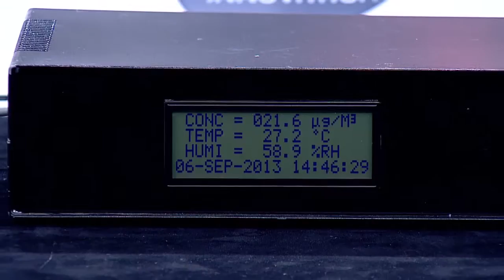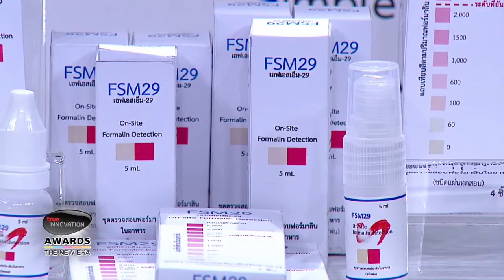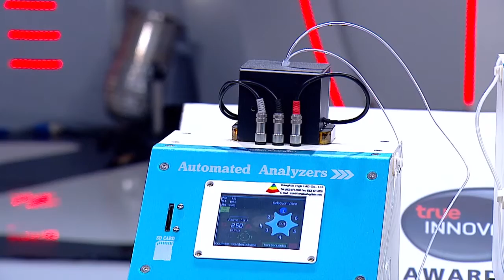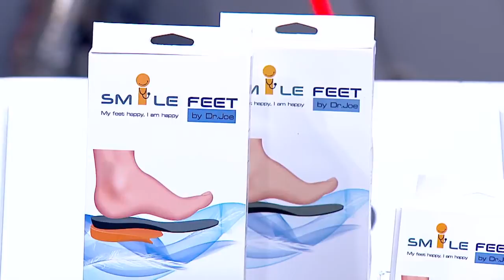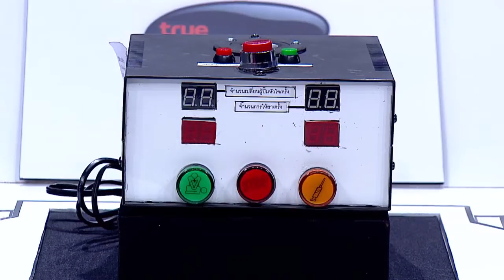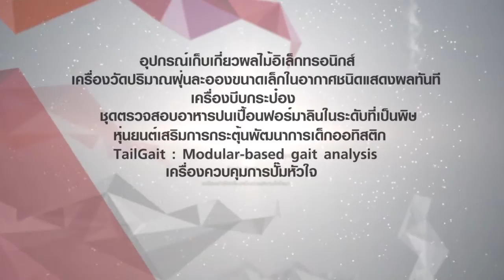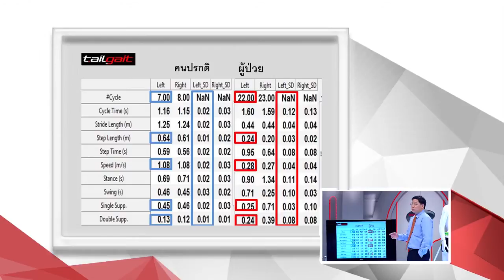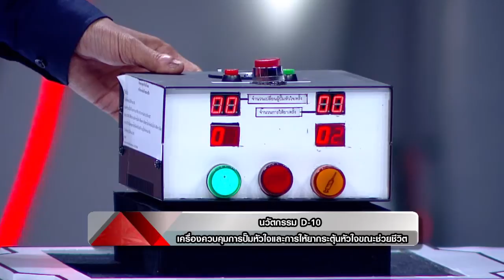TrueInnovationAwards TheNewEra Tape 3 วันที่ 4 พฤศจิกายน 2556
รอบ At First Sight ของ Inno Tree สาย D

นวัตกรรม D-01 อุปกรณ์เก็บเกี่ยวผลไม้อิเล็กทรอนิกส์
นวัตกรรม D-02 เครื่องวัดปริมาณฝุ่นละอองขนาดเล็กในอากาศชนิดแสดงผลทันที
นวัตกรรม D-03 เครื่องบีบกระป๋อง
นวัตกรรม D-04 ชุดตรวจสอบอาหารปนเปื้อนฟอร์มาลินในระดับที่เป็นพิษ
นวัตกรรม D-05 หุ่นยนต์เสริมการกระตุ้นพัฒนาการเด็กออทิสติก
นวัตกรรม D-06 Multi-Function Automated Analyzers
นวัตกรรม D-07 Smile Feet
นวัตกรรม D-08 เครื่องกำจัดกลิ่นเหม็นด้วยสนามโคโรนา
นวัตกรรม D-09 TailGait : Modular-based gait analysis
นวัตกรรม D-10 เครื่องควบคุมการปั๊มหัวใจและการให้ยากระตุ้นหัวใจขณะช่วยชีวิต

1. อ. บุริม โอทกานนท์

2. ผศ.ดร. เกษมสันต์ พิพัฒน์ศิริศักดิ์

3. วัชรากร สีมาสงเคราะห์
ผู้ช่วยผู้อำนวยการฝ่ายการตลาด บมจ. เซ็นทรัลพัฒนา

4. ดร. ธีรพล ถนอมศักดิ์ยุทธ ( ดร.ยุทธ )

5. ป๋อง กพล ทองพลับ
นักจัดรายการวิทยุ - พิธีกร